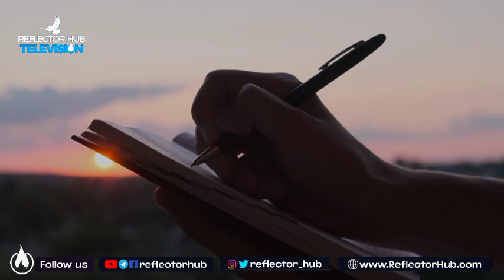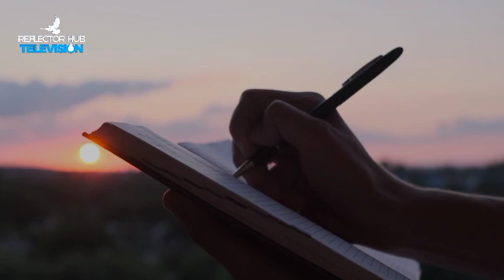WHAT YOU NEED IS NOT WITH GOD, BUT DO THIS IMMEDIATELY - APOSTLE JOSHUA SELMAN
12:00 Midnight Prayers with Apostle Joshua Selman

YouTube.com/ReflectorHub

To easily get messages shared on this channel, search for these:
joshua selman
joshua selman message
koinonia global
koinonia abuja

Thus:
1) This video is transformative in nature.
2)This video is used for teaching purposes.
3)This video has no negative impact on the original works (It would actually be positive for them).
4) Only bits and pieces were used to adequately pass this teaching across.